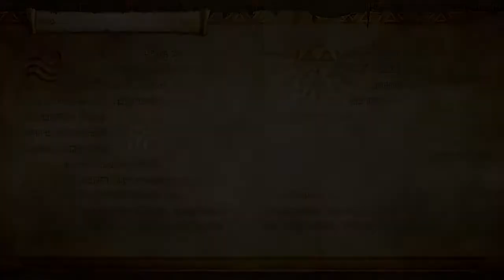Découverte : Hyrule Warriors DE (Mode aventure) Map Zelda 1 part 4